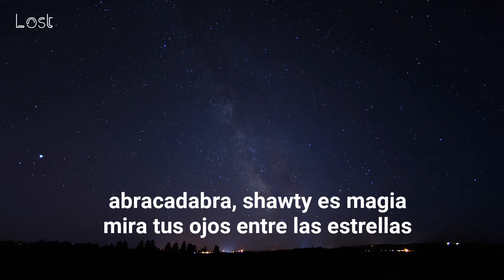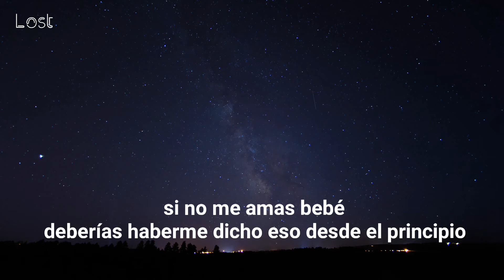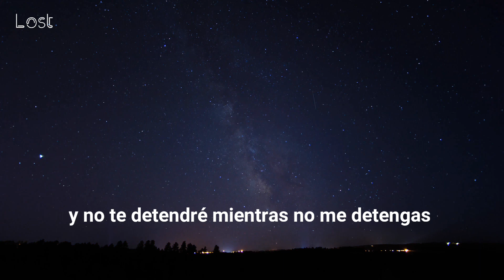Itsoktocry ft Flexinfab - Beetlejuice (sub español)